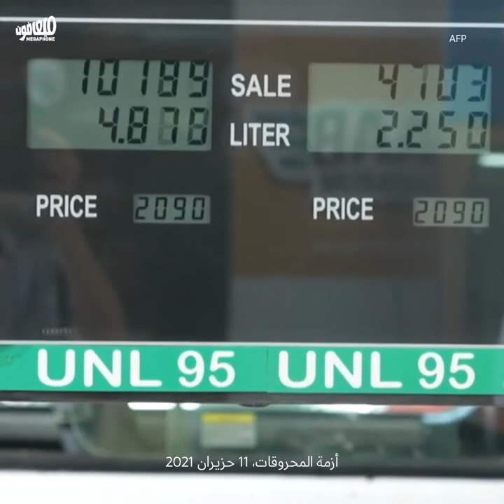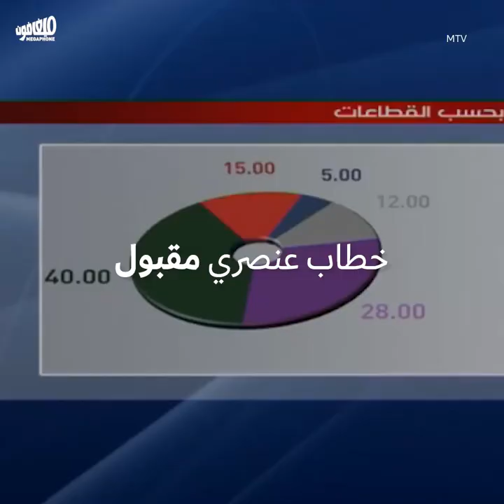We're not racist but... | …نحن مش عنصريين، بس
من تحقير اللاجئين إلى إعادتهم وترحيلهم قسريّاً، كيف تحوّل الخطاب العنصريّ إلى حديثٍ موضوعيّ.
From demeaning refugees, to forcibly deporting them: How racist discourse turned into an objective discussion.